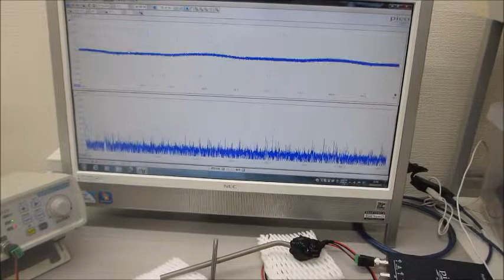超音波実験：：超音波の音圧測定・解析システムと超音波発振制御システム